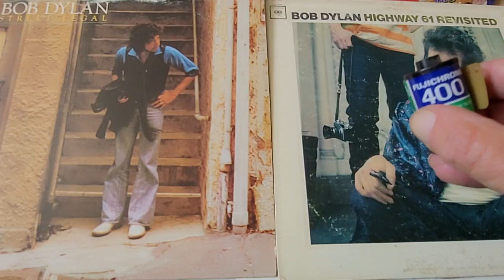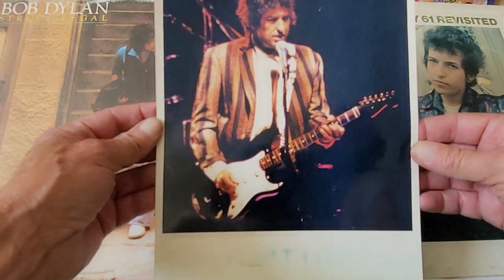A Camera, A Lens, Bob Dylan, And a Friend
In the late 1980's a friend, who was a photographer, the same photographer who picked up Wayne Gretzky and the Stanley Cup after the Oilers won their first Cup. If you haven't seen the video it is worth a watch. It has a funny outcome and the joke was on me check out the link.
We worked for fierce competing companies but we had become close friends. Bob Dylan was in town and we decided to go catch the show at the Jubilee Auditorium in Calgary, Alberta. We also, being photographers, wanted to take pictures, but we didn't have media passes. We decided to sneak his camera, a Canon F1 body, and my lens, a Canon 300/f4. It was long and fairly skinny, easy to hide.
Before we left we indulged in something that is now legal, something that I would regret later that evening.
It was spring and I hid the lens in the sleeve of my jacket sleeve and we flew by security with ease. I can't recall if Mr. Zimmerman had an opening act. I had seen him several times during the 80's, 90's and once in this century.
When Dylan came on stage flashes from the audience commenced. People taking pictures. I handed my friend the lens and he too started taking pictures. I started noticing great big security men confiscating the cameras. Wherever they saw a flash, they went over to the photographer and took away their cameras. I was watching this sideshow more than I was watching Dylan. Paranoia started to take hold. I didn't want to lose my lens.
Approximately 15 minutes elapsed and my friend took out his film and handed me the camera. Again, I'm watching these henchmen confiscate all these cameras and I'm freaking out. I load a roll of 1600 negative film and hesitantly take one frame before I took the lens off and handed the body to my friend. I put the lens away and enjoyed the rest of the show.
Several days later my friend calls me and tells me the roll of film that he thought he had shot, did not advance in the camera. Therefore, he had no images.
I didn't develop the roll I shot until several days later at the next Flames game that I had to cover. I didn't want to waste the roll for one frame.
But one frame is all we got between the two of us, unfortunately. Nonetheless, it is an image of Bob Dylan live in concert. It is probably one of the very few images that exist today from that concert since numerous cameras were confiscated from that concert.